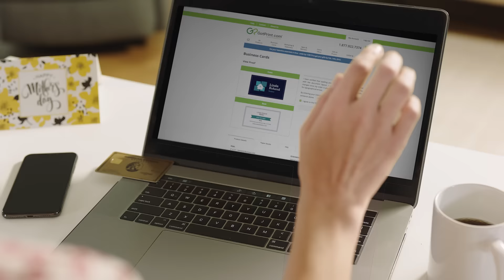2019 GotPrint "DING" :30 Commercial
GotPrint provides hundreds of ways to personalize products for your home and business. From business cards to yard signs, and even mugs! Our easy-to-use design tools, fast service, and affordable, high-quality products will inspire you again and again to customize, create, and grow your business and everything in between. In our latest TV ad, discover how GotPrint is the perfect solution when you need custom products for your home and business. to start ordering marketing prints, signage, apparel, and more today!